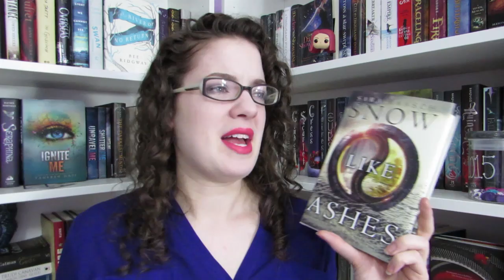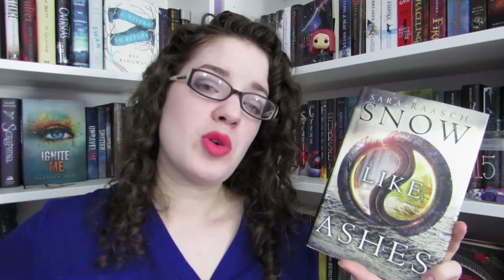Snow Like Ashes (Spoiler Free) | REVIEW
My spoiler free review for Snow Like Ashes. What did you guys think of this book?